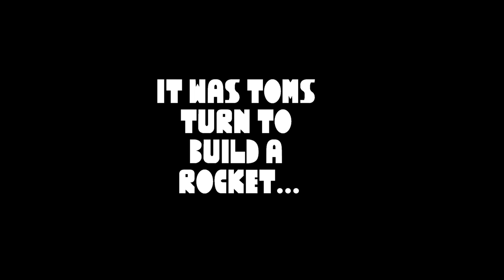The Randomiser: Kerbal Space Program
Tom and Rowan build their rockets and set off into space (or atleast attempt to) in the indie game Kerbal Space Program!